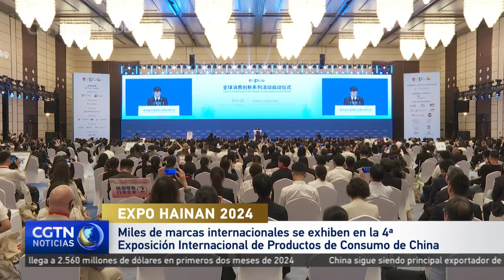Miles de marcas internacionales se exhiben en la 4ª Exposición Internacional de Productos de Consumo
La primera gran feria internacional del año en China se está celebrando en la provincia meridional de Hainan. Durante los próximos seis días, la cuarta Exposición Internacional de Productos de Consumo de China reunirá en la ciudad de Haikou a delegados comerciales de todo el país y de varias partes del mundo.